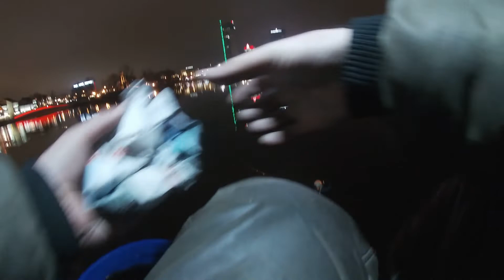ОГРОМНЫЕ батоны и ЛЕЩИ на ФИДЕР в феврале НОЧЬЮ! Раздача крупной плотвы в центре города!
Всем привет! Удалось оторваться по крупной рыбе в центре города на фидер. Еще холодные ночи, но рыба активно питается!